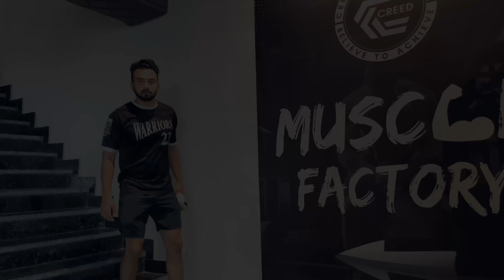First time ANGRY prank on KHUSHI || Prank goes wrong || jeet thakur pranks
ABOUT VIDEO :- First time ANGRY prank on KHUSHI || Prank goes wrong || jeet thakur pranks